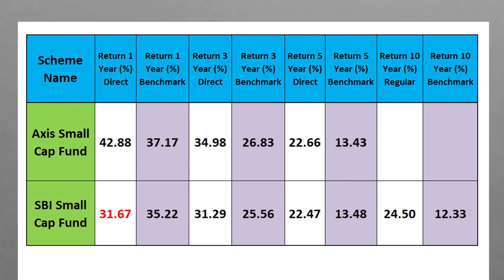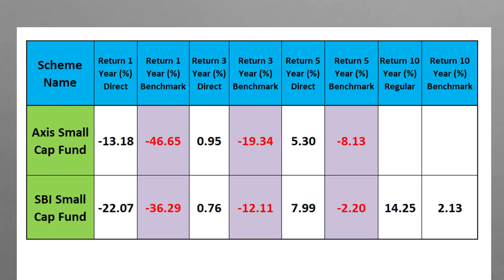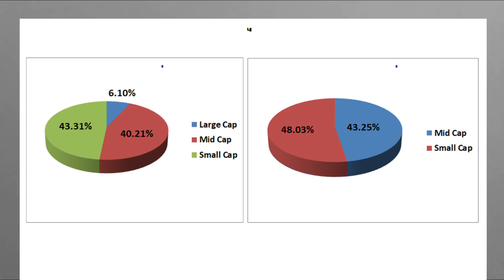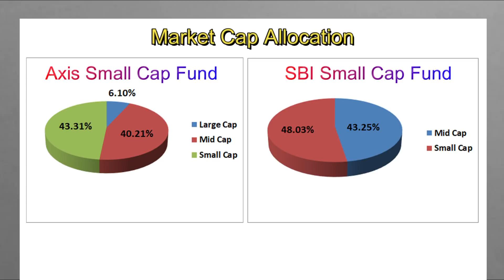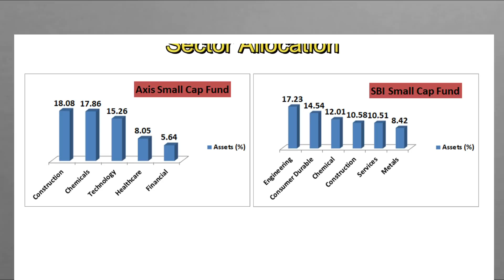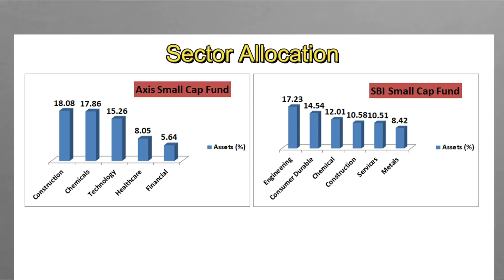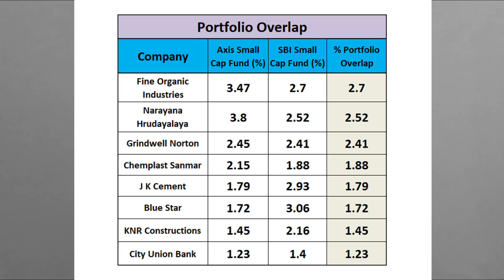Axis Small Cap Fund vs SBI Small Cap Fund I Best Small Cap Fund in India for SIP 2022 I Mutual Funds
Welcome to Your YouTube Channel on Investment Education :
You Tube Live Stream - Every Saturday @ 7:30 PM

Axis Small Cap Fund vs SBI Small Cap Fund I Best Small Cap Fund in India for SIP 2022 I Mutual Funds I  Hindi I

In this video on best small cap fund I have compared Axis Small Cap Fund Direct Growth Plan with SBI Small Cap Fund Direct growth plan 2022.

For both funds you will get following details :

1. AUM, benchmark, expense ratio, portfolio PE and Annual Turnover of Axis Small Cap Fund and SBI Small Cap Fund
2. Market cap allocation of Axis Small Cap Fund vs SBI Small Cap Fund
3. Returns w.r.t. benchmark for 1/3/5/10 Years
4. Detailed sector and stock analysis of Axis Small Cap Fund vs SBI Small Cap Fund
5. Portfolio overlap of Axis Small Cap Fund vs SBI Small Cap Fund
6. Risk and risk return parameter i.e. Standard deviation, Beta, Sharpe ratio and Alpha of Axis Small Cap Fund vs SBI Small Cap Fund
7. Best small cap fund

👉 Let's Get in Touch
We do not reply (mails) to investment related query of Subscribers or Members. Please don't send us any investment related mails)